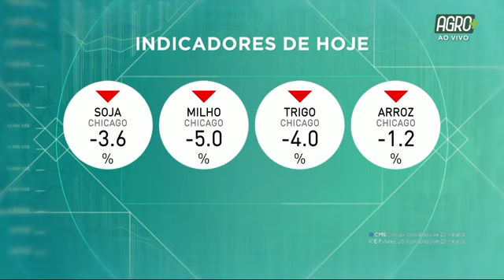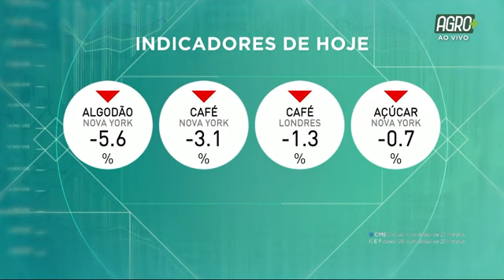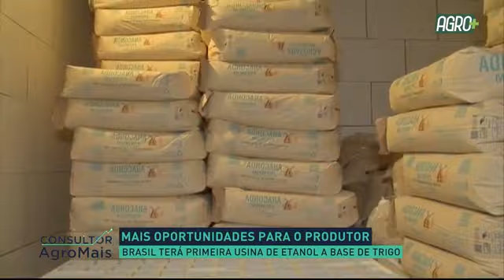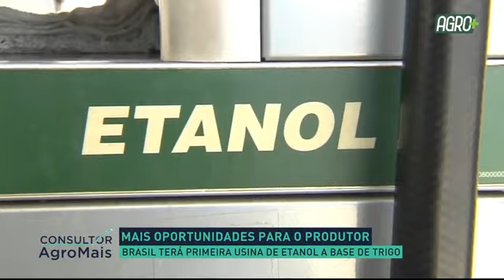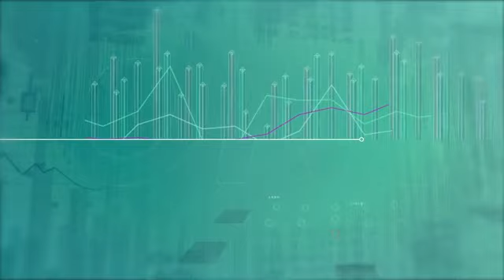Consultor Agro com Luigi Bezzon | AgroMais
O Consultor Agro desta quinta-feira (23) entrevistou o analista de fertilizantes da StoneX, Luigi Bezzon, que trouxe informações a respeito da situação e das perspectivas de suprimentos e preços dos fertilizantes.